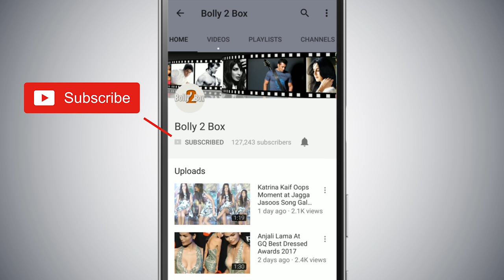Madhuri Dixit और Sanjay Dutt करेंगे एक साथ काम Kalank मूवी में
MadhuriDixit और SanjayDutt करेंगे एक साथ काम Kalank मूवी में